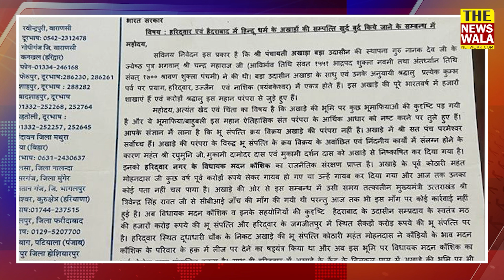Are you against BJP? What did Swami Rupendra Prakash Ji Maharaj say about Haridwar BJP MLA?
क्या आप भाजपा के खिलाफ हैं?